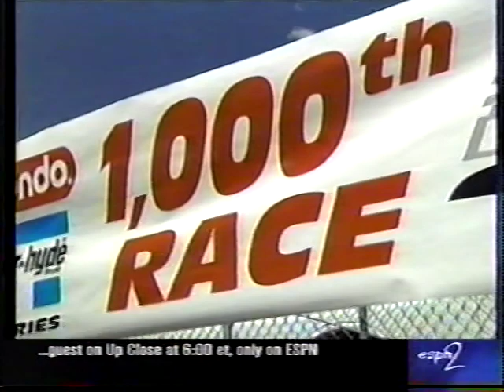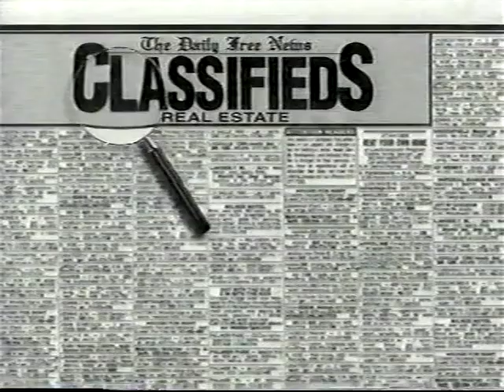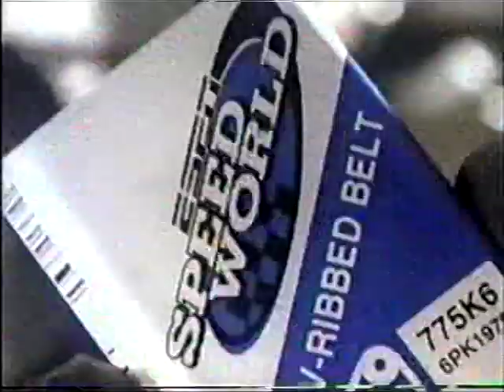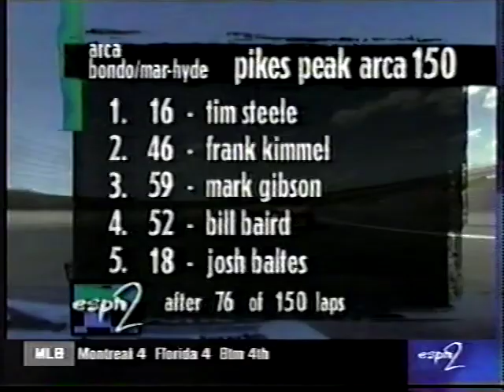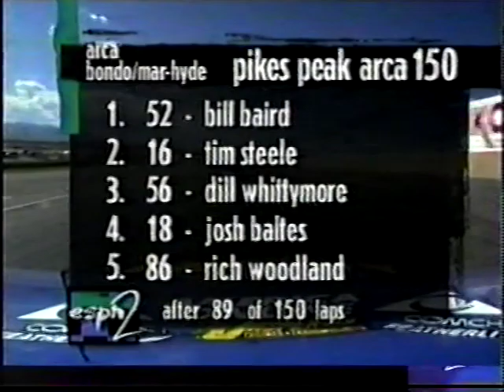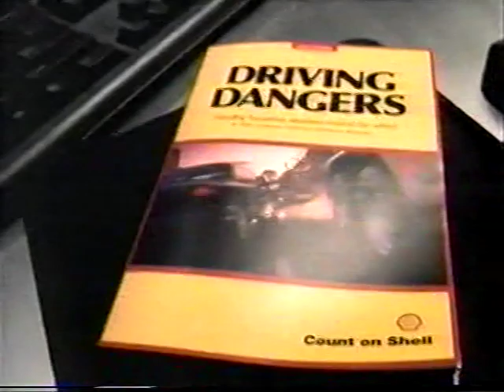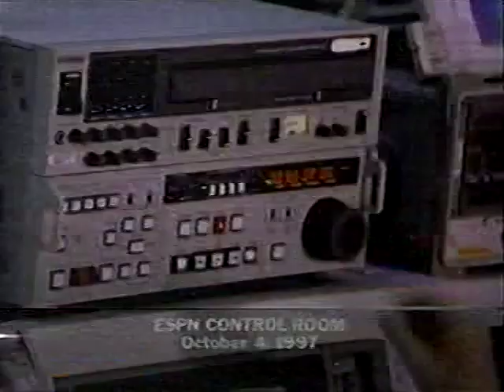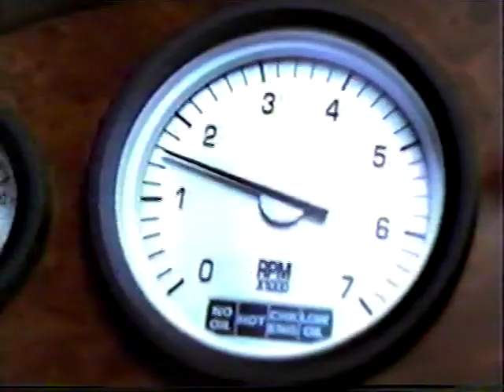1998 Pikes Peak ARCA 150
This was officially the 1,000th ARCA race held, but I think some statistical research has moved that number around. Still, this is the race where they celebrated running 1,000 races.